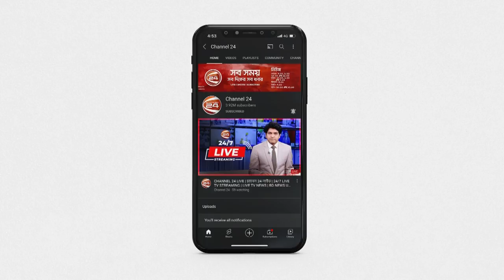ফরিদপুর রাজেন্দ্র কলেজের সাবেক শিক্ষার্থীদের মিলনমেলা | Channel 24